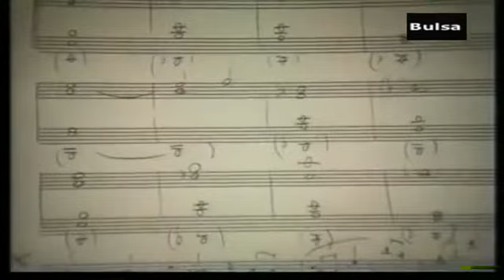Paolo Conte - Documentary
Un ritratto del "Cantautore" Paolo Conte.